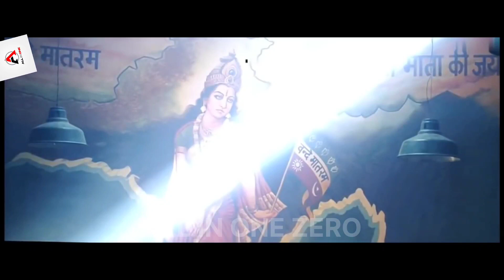RRR Movie Explained In Hindi | All In One Zero Expland | ram,ntr,ajyadevgan,alia | bollywood